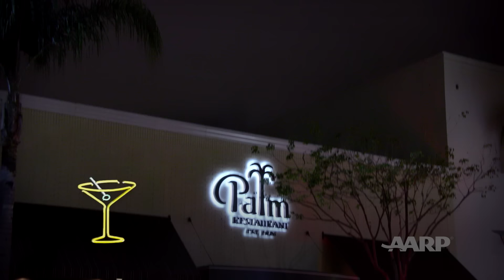Marisa Tomei Talks Life and Love With Don Rickles | Dinner with Don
That feeling when you've made it in Hollywood — Marisa Tomei had it years ago when Don Rickles insulted her at a party. In this episode of "Dinner with Don," the actress talks to Don about her career, from soap operas and strip clubs to playing Aunt May in "Spider-Man: Homecoming." Don shares a bit of his own filmography, including his turn as a gangster in "The Rat Race." "Dinner with Don" is a legacy series celebrating Don Rickles' life and career. It was produced by AARP Studios, Winbrook Entertainment and Stamper Lumber Company.

Marisa Tomei Talks Spider-Man With Don Rickles | Dinner with Don | AARP